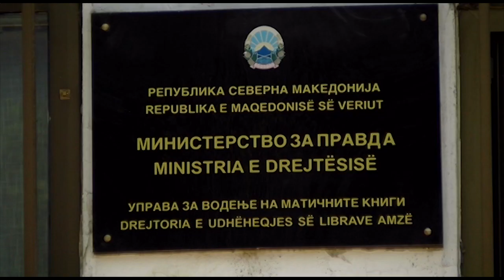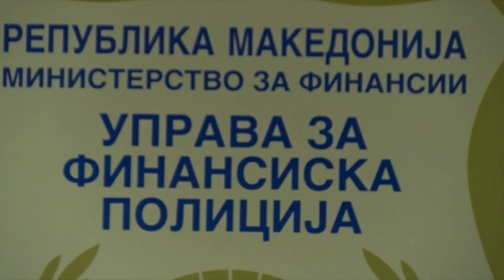Има или не тргување со лични податоци?